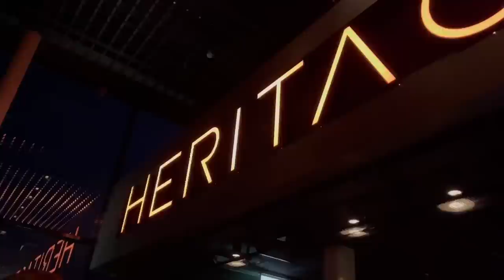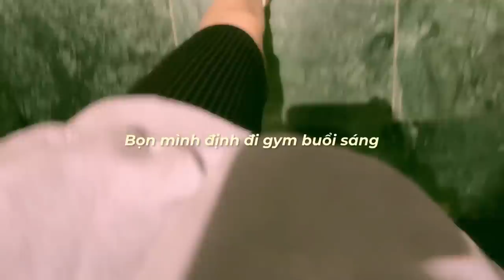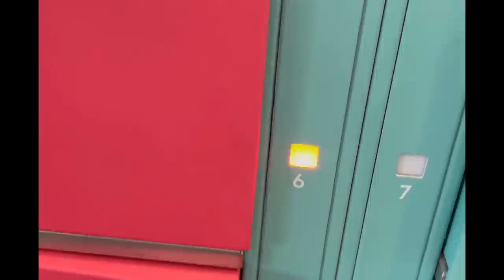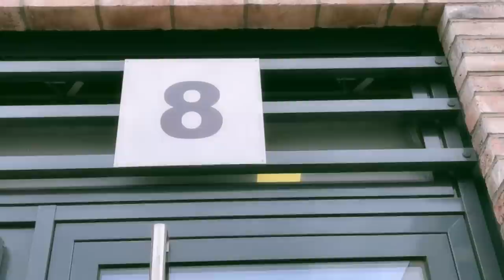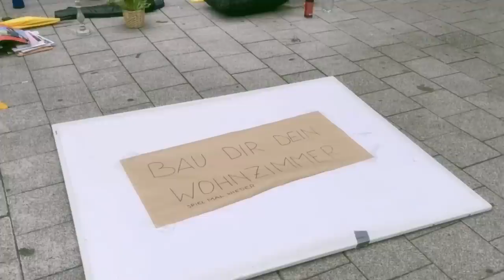HAMBURG TRIP | WHAT’S IN MY BAG | 5 STAR HOTEL | FINE DINING | my20s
Trip Hamburg này cũng sẽ được chia làm 2 phần. Phần đầu là trải nghiệm du lịch hơi “xịn” 1 chút 😂 tụi mình sẽ ở hotel 5🌟, bơi, sauna, uống cocktail trên roof top, ăn tối tại nhà hàng fine dining xịn xò 🦁✨

Phần 2 sẽ là trải nghiệm du lịch low-budget, đi chợ cá, tự nấu hải sản, đi tàu quanh cảng Hamburg, phố đèn đỏ,  phòng tranh và săn đồ Vintage

Cùng đi với mình nhaa 🍷🤍

Đồ skincare:
- Mặt nạ trà xanh SomebyMi:

Music by Dylan Rockoff - I Made A Mess Here (22 Symphony)